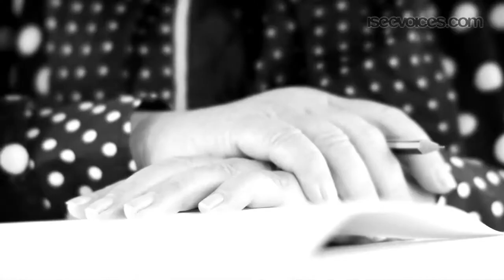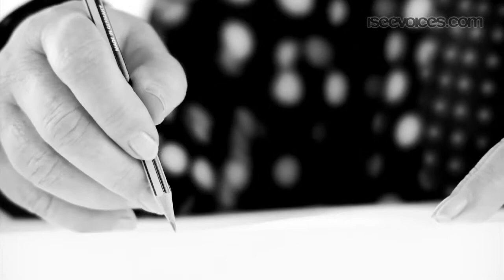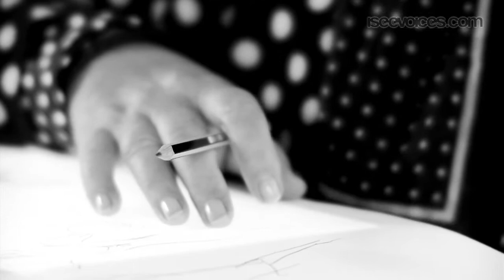Iseevoices - Margareta van den Bosch about Influence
Margareta van den Bosch / Influence

Margareta van den Bosch, born on December 27th in 1942 in Falun (Sweden) is the daughter of a political cartoonist. Adopting his passion for drawing she later became the chef-designer of H&M in 1987 after working in Italy and Sweden. Please learn what influences her from childhood to nowadays while watching her refreshing her drawing skills...

CREDITS
October 17th, 2008
Radialsystem, Berlin
Director of Photography: Olaf von Voss
Sound: Marcel Weise
Interview & Visual Concept: Sven Haeusler